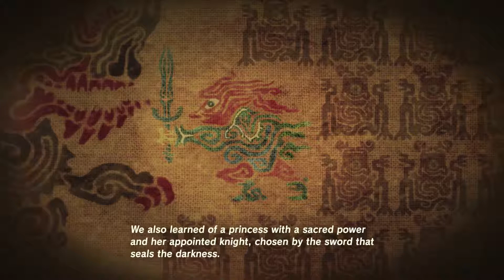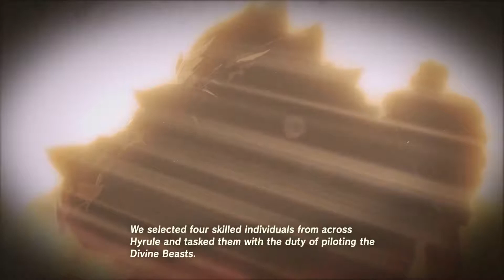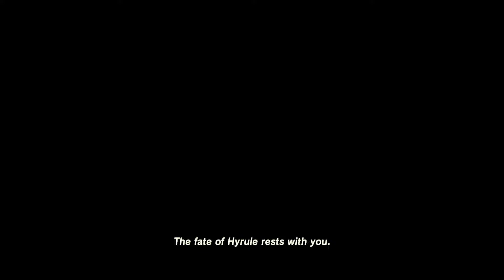Breath of the Wild: A Whole New World - Part 6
The Bosswatch finally find out what's up with that strange old man and we find out about the Engineer's day... yay?